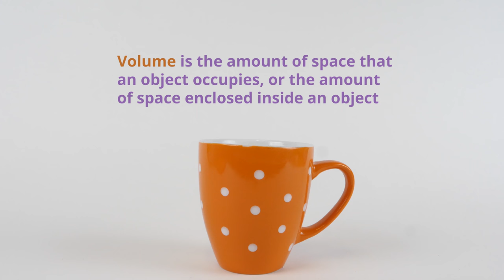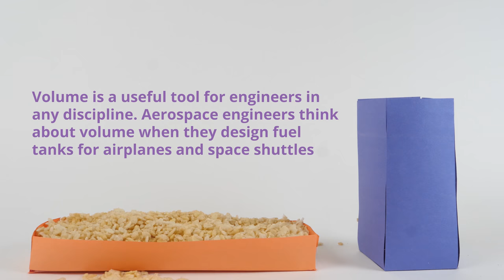Volume & Data: Build the Biggest Box Using One Piece of Paper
Student pairs are given 10 minutes to create the biggest box possible using one piece of construction paper. Teams use only scissors and tape to each construct a box and determine how much puffed rice it can hold. Then, to meet the challenge, they improve their designs to create bigger boxes. They plot the class data, comparing measured to calculated volumes for each box, seeing the mathematical relationship. They discuss how the concepts of volume and design iteration are important for engineers. Making 3-D shapes also supports the development of spatial visualization skills. This activity and its associated lesson and activity all employ volume and geometry to cultivate seeing patterns and understanding scale models, practices used in engineering design to analyze the effectiveness of proposed design solutions.